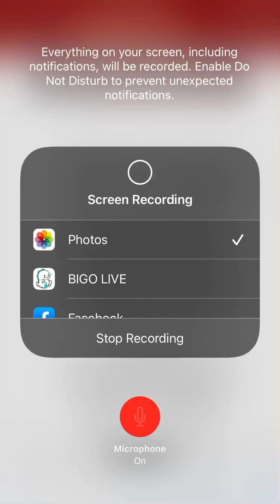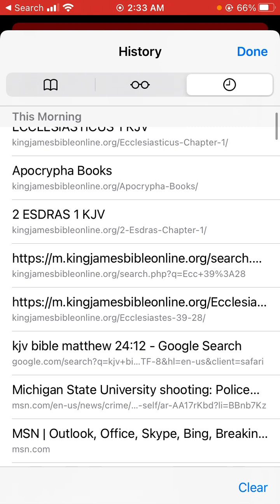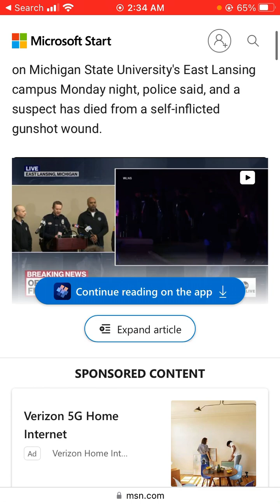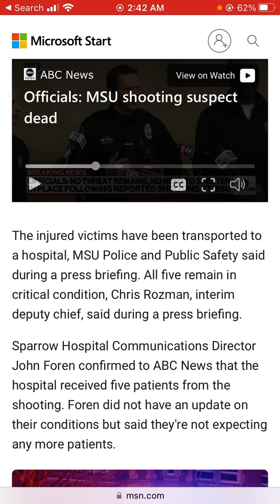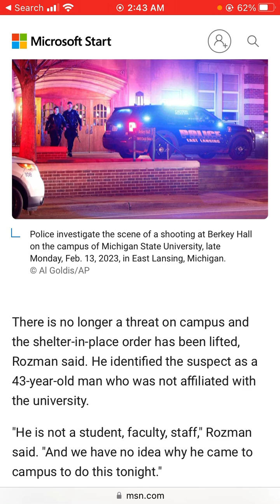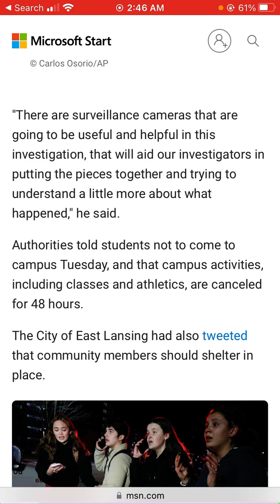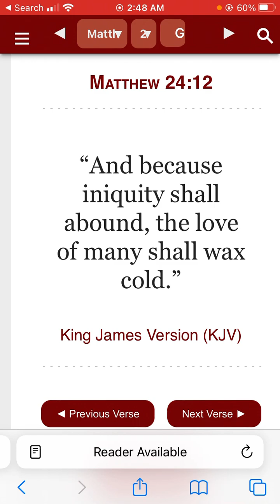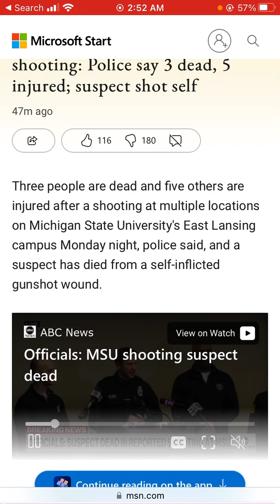Michigan State University shooting: Police say 3 dead, 5 injured; suspect shot self.